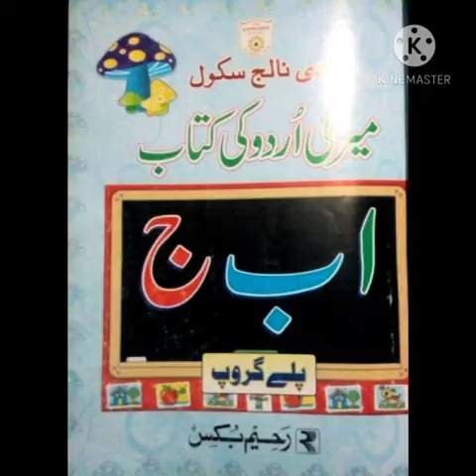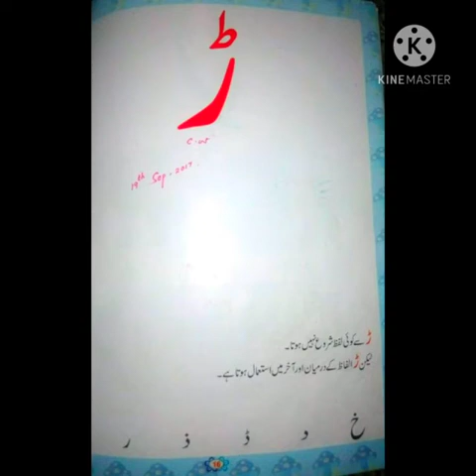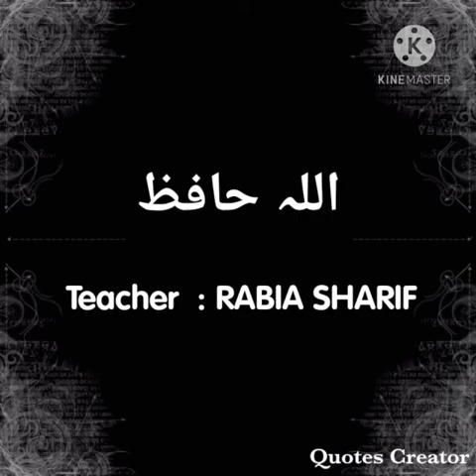Pay group ڑ